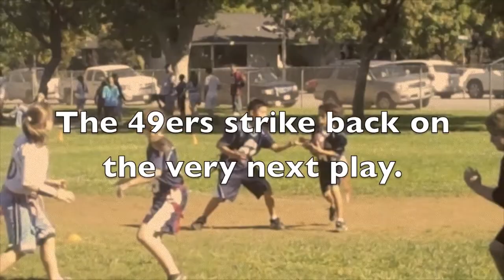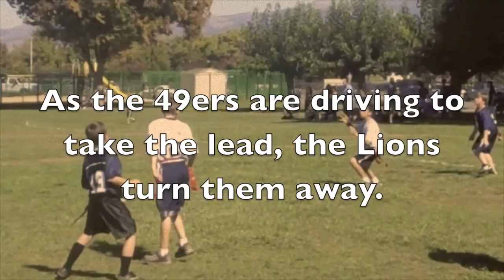Upward 49ers vs. Upward Lions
Check out the Upward Junior High 49ers in action.